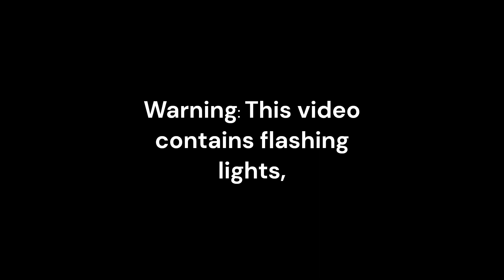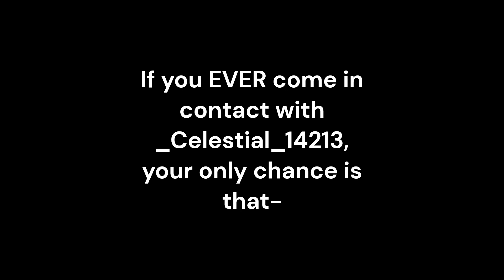MINECRAFT CREEPYPASTA: _Celestial_14213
Official MINECRAFT Creepypasta Original Soundtrack composed by AlongCameJosh.

credits for @incharry4277 for making the house.

Q: Can I use this track for free?
A: Yes, you can use this track with your YouTube videos/Projects for FREE. All i ask is that you credit me, AlongCameJosh.